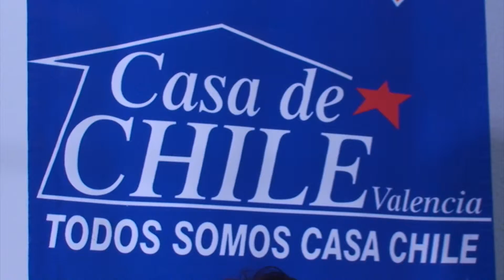Nélida Molina - CHILE AL MUNDO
Entrevista a Nélida Molina Secretaria de la Federación de Chilenos en España.